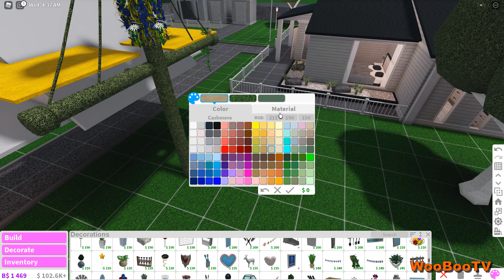Welcome to Bloxburg (Roblox) - Kesämökki House Tour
Juhannus on jo ovella, joten päätin valmistautua tunnelmaan rakentamalla Welcome to Bloxburg pelissä oman kesäisen mökkimaiseman. Tule katsomaan miltä mökissäni näyttää ja samalla saat ehkä rakennusideoita!

Bloxburg on roolipeli, jossa pelaaja pääsee rakentamaan kodin, työskentelemään ja vähän juhlimaankin!